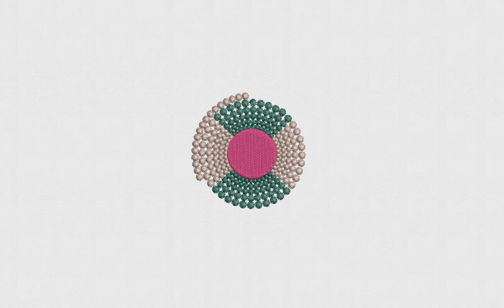Pink And Black Quilting Embroidery Design | 4x4 Quilting Embroidery File | DigitEMB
SPECIFICATIONS
SKU: E-21749
Design Type: Machine Embroidery Design
SIZES
10O, ART, CND, DSB, DST, DSZ, EXP, HUS, JEF, PCS, PEC, PES, TAP, VIP, VP3,XXX
ADDITIONAL DETAILS
Color(s) Used: 3 | Color(s) Changes: 4